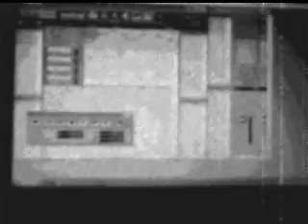The Hudek Boys Meet Pro Tools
Joe and Adam discover Pro Tools software.